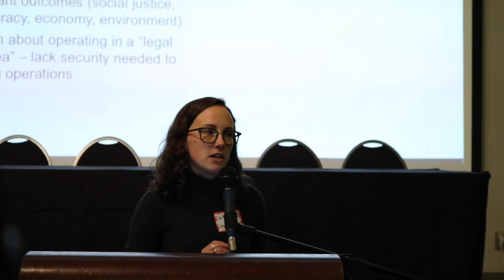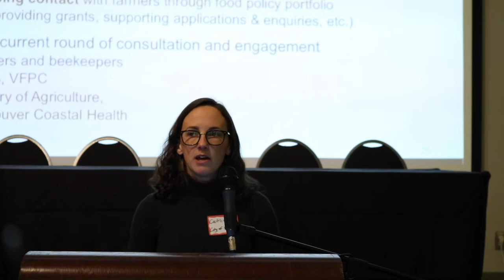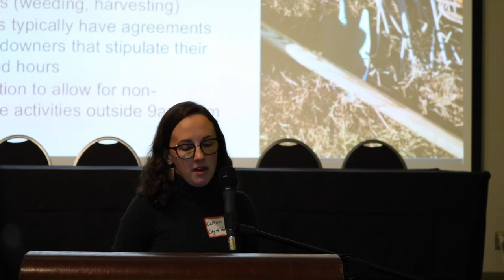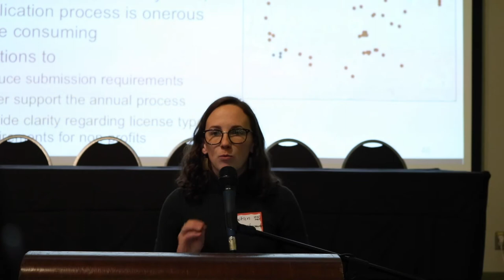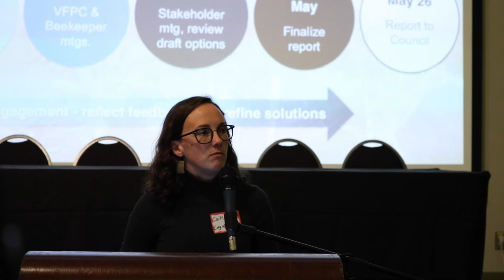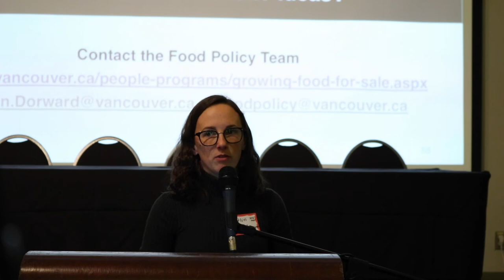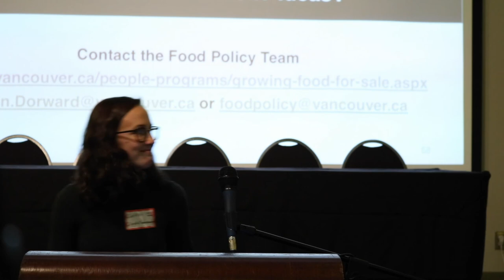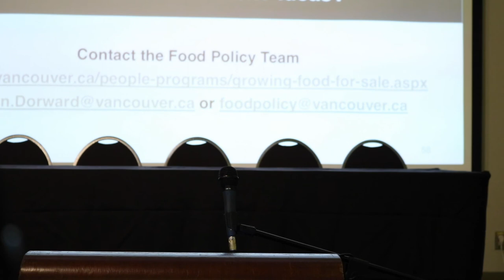Caitlin VUFF 2020